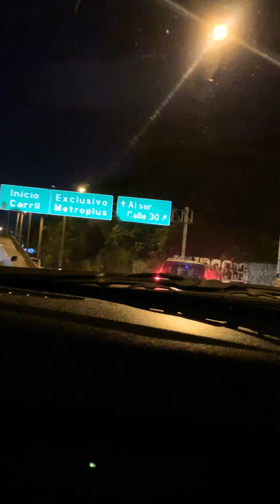Night drive Medellín Colombia 🇨🇴 콜롬비아 コ메데인 ロンビア メデジン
Medellín officially the Municipality of Medellín  is the second-largest city in Colombia, after Bogotá, and the capital of the department of Antioquia. It is located in the Aburrá Valley, a central region of the Andes Mountains in South America. According to the National Administrative Department of Statistics, the city has an estimated population of 2.5 million as of 2017With its surrounding area that includes nine other cities, the metropolitan area of Medellín is the second-largest urban agglomeration in Colombia in terms of population and economy, with more than 3.7 million people.In 1616 the Spaniard Francisco Herrera Campuzano erected a small indigenous village ("poblado") known as "Saint Lawrence of Aburrá" (San Lorenzo de Aburrá), located in the present-day El Poblado commune. On 2 November 1675, the queen consort Mariana of Austria founded the "Town of Our Lady of Candelaria of Medellín" (Villa de Nuestra Señora de la Candelaria de Medellín) in the Aná region, which today corresponds to the center of the city (east-central zone) and first describes the region as "Medellín". In 1826, the city was named the capital of the Department of Antioquia by the National Congress of the nascent Republic of Gran Colombia, comprised by present-day Colombia, Venezuela, Ecuador, and Panama. After Colombia won its independence from Spain, Medellín became the capital of the Federal State of Antioquia until 1888, with the proclamation of the Colombian Constitution of 1886. During the 19th century, Medellín was a dynamic commercial center, first exporting gold, then producing and exporting coffee.At the beginning of the 21st century, the city regained industrial dynamism, with the construction of the Medellín Metro commuter rail, liberalized development policies, improved security and improved education. Researchers at the Overseas Development Institute have lauded the city as a pioneer of a post-Washington consensus "local development state" model of economic development.The city is promoted internationally as a tourist destination and is considered a global city type "Gamma -" by GaWC
Medellín es un municipio colombiano, capital del departamento de Antioquia. Es la ciudad más poblada del departamento y la segunda más poblada del paísSe asienta en la parte más ancha de la región natural conocida como Valle de Aburrá, en la cordillera central de los Andes. Se extiende a ambas orillas del río Medellín, que la atraviesa de sur a norte, y es el núcleo principal del área metropolitana del Valle de Aburrá.La ciudad tiene una población de 2508452 habitantes,mientras que dicha cifra, incluyendo el área metropolitana, asciende a 3 821797 personasEn 1826 fue designada capital de Antioquia, título que ostentaba Santa Fe de Antioquia desde la época colonial. Durante el siglo XIX, Medellín se desarrolló como un centro dinámico de comercio, primero exportando oro, y posteriormente mercancías provenientes de la industrialización de la ciudad.Como capital departamental, Medellín alberga las sedes de la Gobernación de Antioquia, la Asamblea Departamental, el Tribunal Superior del Distrito Judicial de Medellín, el Área metropolitana del Valle de Aburrá y la Fiscalía General, así como diferentes empresas públicas, instituciones y organismos del Estado colombiano. Como centro financiero, comercial e industrial del país es sede de empresas nacionales e internacionales en sectores como el textil, confecciones, metalmecánico, energético, financiero, salud, telecomunicaciones, construcción, automotriz, y alimentos, entre otros
メデジンはコロンビアで首都ボゴタに続く第二の都市である。コロンビア西部にあるアンティオキア県の県都。同国3大都市の1つ（他はボゴタとカリ）。人口約250万人（2012年メデリンとも表記する。これは、コロンビアの公用語であるスペイン語において書記素で表される音が、地域や個人によって揺れがあるためである
메데인은 콜롬비아에 있는 도시이다. 인구 2,499,080명으로 콜롬비아 제2위의 도시이며 콜롬비아 서부, 안티오키아 주의 주도이다. 해발고도 1500m의 안데스 산맥 고원지대에 위치한다.스페인의 식민지 시절 금의 개발 기지로 건설되었고, 후에 커피 재배의 중심지로 성장하여, 콜롬비아 커피 재배 지역의 중심지로 많은 커피를 집산하고 있다. 콜롬비아 최대의 공업도시로서, 제철, 자동차, 플라스틱, 섬유, 식품등의 공업이 활발하다.수도 보고타 다음가는 콜롬비아 제2의 도시로, 아름다운 공원과 근대적인 고층 건물이 조화를 이룬다.
麦德林又译美德因、美德殷，是哥伦比亚第二大城市，位于南美洲安地斯山脉北部，2008年人口为228万麦德林也是麦德林都会区的核心，人口超过300万，2005年位于世界第62位21世纪，随着麦德林地铁的建设，工业得到发展，安全和教育也得到提高，国际化使之成为旅游城市。麦德林都会区的经济占安蒂奥基亚省67%的GDP，全国经济的11%麦德林是该省重要的大学、商业、工业、科技区域，也是节日庆祝和夜生活的好去处。著名艺术家费尔南多·博特罗和拉丁格莱美奖获得者摇滚音乐家胡安尼斯就出生在这里